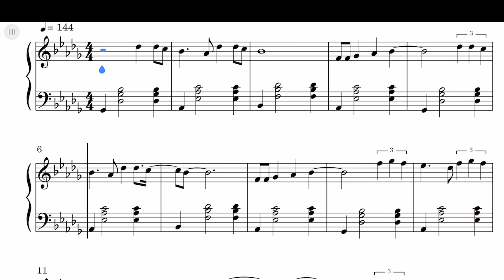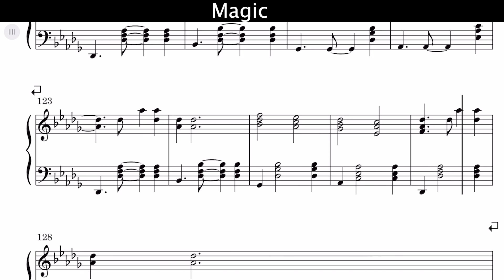Rude - Magic! Sheet Music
Rude - Magic!  Piano Cover

Learn how to Rude - Magic! on piano! Please enjoy!

 This beautiful song sound amazing on piano!

This piano arrangement Rude - Magic! is fantastic to play! You can learn it with our note video